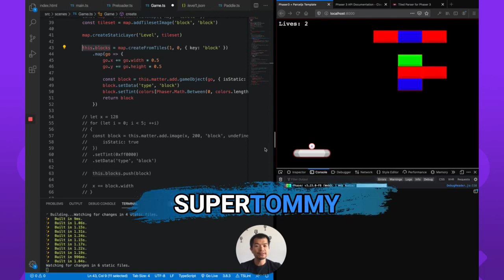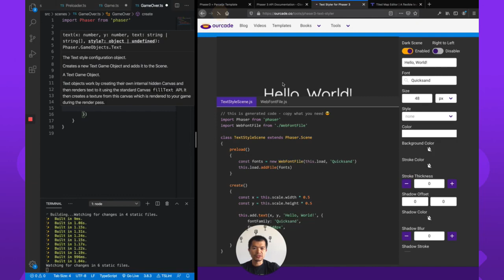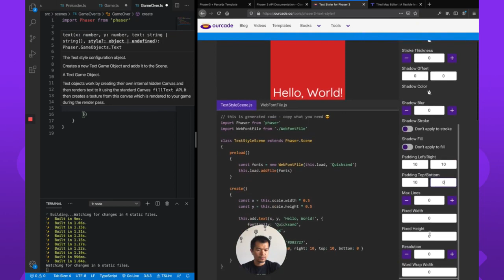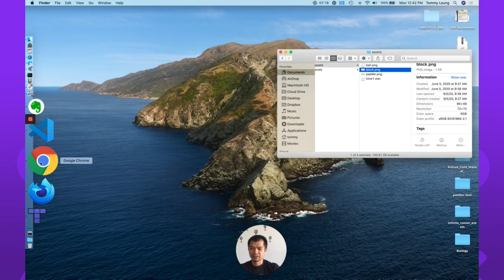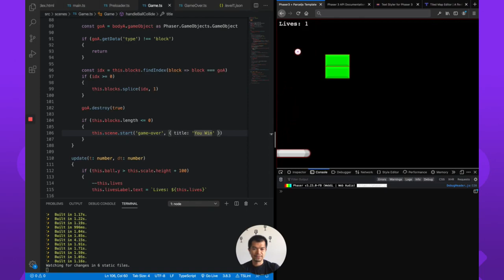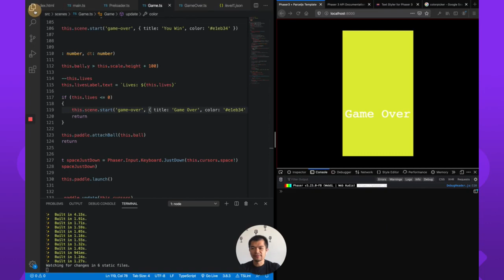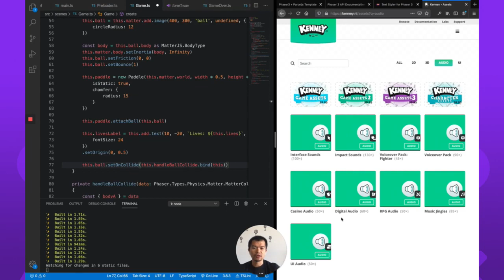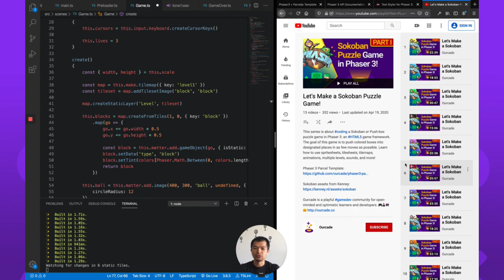Game Over & You Win Screens - Breakout with Matter Physics in Phaser 3 - Part 6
Want to learn more about using TypeScript with Phaser 3? We have a free book that teaches you how to create an Infinite Runner.

Looking to add more complex physics to your phaser3 game? Then matterjs might be what you need. It is different from Arcade Physics so we'll show you how to get started by creating a simple Breakout game in typescript.

In part 6, we create a Scene that can be used for both Game Over and You Win scenarios by passing data to the Scene. The series is then wrapped up by adding a sound effect when the ball hits a block!

Ourcade is a playful gamedev community for open-minded and optimistic learners and developers.